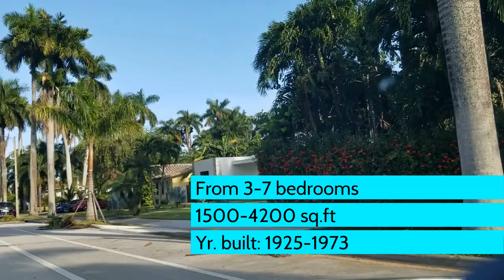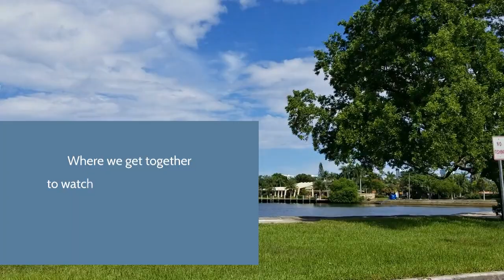Hollywood Florida Homes-Hollywood Lakes Homes For Sale | What Are The Homes In Hollywood FL Like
Hollywood Florida Homes-Hollywood Lakes Homes For Sale | What Are The Homes In Hollywood FL Like? Hollywood Florida Homes, Are They My Kind Of A Home?  Buying a Home in Hollywood Florida - what are the homes in Hollywood FL like? What is it like to live in Hollywood? Do I know where I want to live in Florida, or, what home to choose?
These are the most frequently asked questions we see people type in Google searches.

To find out, what are the homes In Hollywood FL like, watch this video as we are starting right now.

I am Kate Smith, a Hollywood real estate agent with Kate Smith Group EXP Realty and it is my pleasure to introduce you to the neighborhoods in Hollywood and explore what do the homes in Hollywood look like. Today we will begin  our journey with East Hollywood as I will take on a tour around one of the most desirable Hollywood Neighborhoods, Hollywood Lakes.

But, first things first. So, you are considering a move to SE Florida and the city of Hollywood sounds like a great place to live.  Deciding whether you’re ready to make Hollywood Florida your home, you should consider these Top Pro's that make living in Hollywood so very awesome!

1. Main factor for me: An abundance of natural amenities, activities, and entertainment –
7 miles of beaches,  7 golf courses, over 60 parks, and plenty of things to do throughout the year.

2. Great location and infrastructure, offering an abundance of important amenities and conveniences- from shopping to dining and entertainment, schools, jobs, easy commute to anywhere.
3. Tax Free State– Florida residents get to enjoy the benefit of having no personal income tax.
4. Weather- bar none- absolutely love it, fun in the sun with an ocean breeze.
5. Arts and culture- ever present wherever you look. Hollywood has this artsy look and feel that enriches the soul.
6. Attractive homes and neighborhoods
So, join me as we tour Hollywood, some of the city’s best neighborhoods, drive by the homes, admire their architecture and surroundings, so that you get a real feel for what living here is all about.

Hollywood Lakes in east Hollywood, has the largest concentration of historic homes that go back to 1923. It offers a wide variety of architectural styles, home sizes and prices.  Here you can find anything from chic waterfront homes to expansive historic mansions along Hollywood Blvd, Harrison St., Polk and Tyler. If your heart is set on a home with serene golf views, or eclectic, contemporary energy efficient smart home, we got that covered.

Thanks so much for watching this video and if you guys are thinking of buying a home here,  I would love to have a conversation with you, call, email or text me and let's talk.

Or, if interested in learning more about Hollywood, its history, architecture, arts and culture, lifestyle, dining and entertainment, here are some videos to watch:
THINKING OF MOVING TO SE FLORIDA?
Kate Smith | Kate Smith Group | EXP Realty | Hollywood FL

Chapters
0:00 Intro-Hollywood Florida Homes, Are They My Kind Of A Home?
00:37 Highlights of what living in Hollywood FL feels like by Hollywood Realtor, Kate Smith
1:58 Tour of Hollywood Lakes homes begins from Down Town.
2:18 Driving on Hollywood Blbd, direction east to Hollywood Beach.
3:18 Entering North Lake
4:03 Hollywood Lakes waterfront homes
5:37 Hollywood Lakes homes in the mid-ranges
6:00 Hollywood Lakes gated communities
6:52 New townhouses and single family homes in Hollywood Beach